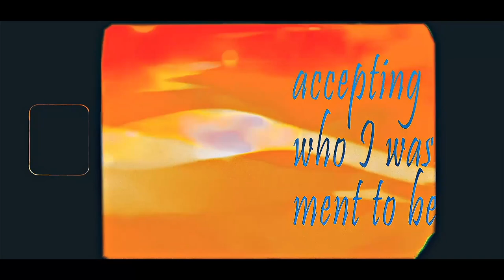Shoto Todoroki rap song | Aizen - Half Hot Half Cold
Shoutout to the Vibe Society's community! I'm so glad that you've all been here with me! It's crazy to think back on times where I had to beg people to listen (2012), now people are waiting for songs to come out (2022). Although this truly isn't the beginning, it definitely feels like a new chapter in my manga called, life, just started. Some times it brings me to tears because I've made a lot of mistakes and I'm still atoning for some and that makes me feel like Shoto. Having experienced abuse, grudges with dad, and his wonderful abilities that he doesn't recognize but his peers do. They had his back like yall got mine and I appreciate that. God has given me the opportunity to really experience life from the worst of times to the best of times. For my absolute day 1's to my haters, I love all of y'all! I hope you find your way on this scary, ugly, depressing, helpless, yet wonderful, joyous, giving, beautiful world of ying and yang. For the ones involved directly/indirectly a special thank you to y'all. You make my burdens weightless, thank you!

Shoto Todoroki (Japanese: 轟 焦凍, Hepburn: Todoroki Shōto), also known by the mononym Shoto (ショート, Shōto), is a superhero and one of the main protagonists of the manga series My Hero Academia, created by Kōhei Horikoshi. Being the only child who inherited both Endeavor and Rei's Quirks, Shoto was often separated from his siblings. After witnessing how Endeavor abused his mother, Shoto began to despise Endeavor and refused to use his fire powers as a result, though he began to use them more after a fight with Izuku Midoriya.

Anime To Watch:
Artist to follow:
Cochise
Tia Corine
XXXtentacion
Bryson Tiller